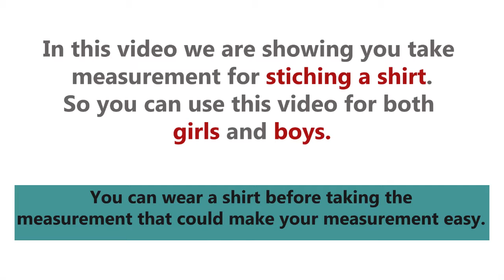How to take a shirt measurement